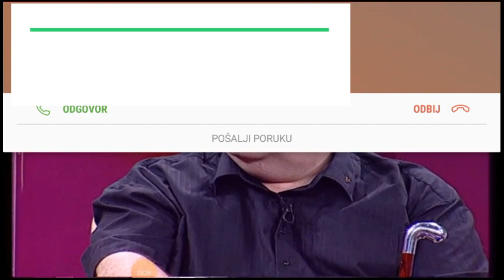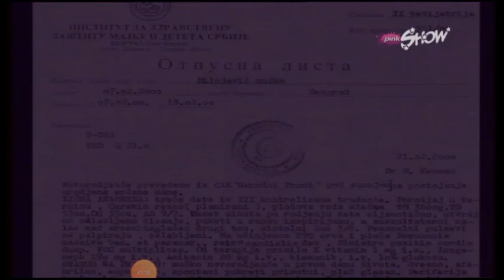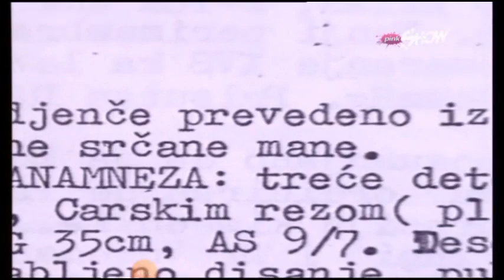MAGAZIN IN - (Ksenija Pajcin, Olivera Katarina, Nenad Canak)